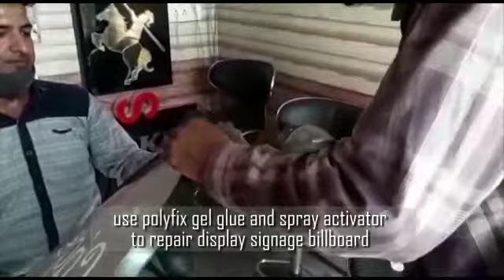How to fix and paste display signboard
Products Available On flipkart